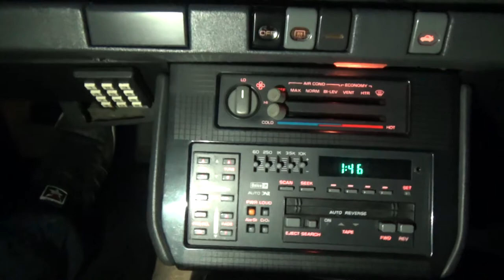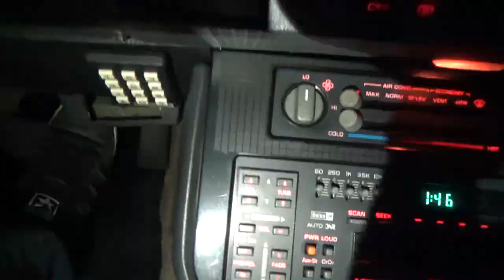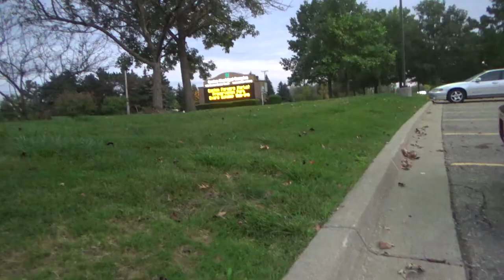How I BLEW The Engine On My Dads Trans Am...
How I blew the motor on my dads 1987 GTA Trans Am he had since he was 18...

▶The NextGen Crew!